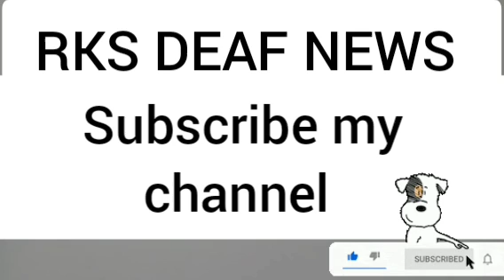RKS DEAF NEWS 29/12/2021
Congress's grit in Priyanka Gandhi's rally suddenly started shouting slogans of Modi Yogi.